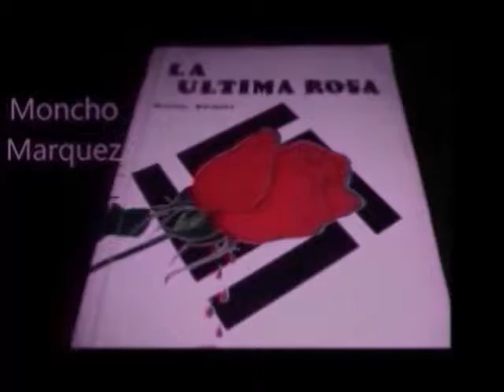LIBRO VIDEO LA ULTIMA ROSA mp4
El best seller venezolano.  Una historia que onmociono un pais, ahora para el mundo